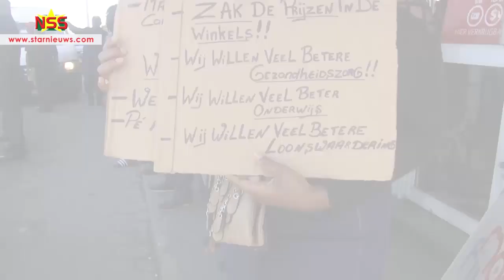Protest van Organic bij Kwakoe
Een korte samenvatting van de 'kick-off' van de hernieuwde protest tegen de regering.